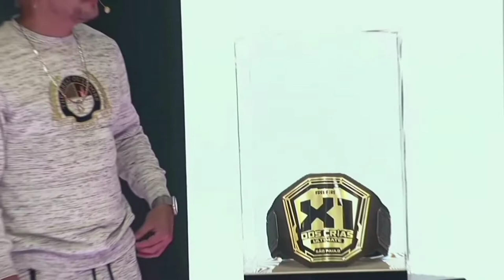A MAIOR SAUDADES - De Todos os Tempo (FREE FIRE EDIT) SAUDADES BUXEXA😭📲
Me segue no instra:MAJAR EDIT

Saudades Buxexa
Saudades xexa
Saudades lek